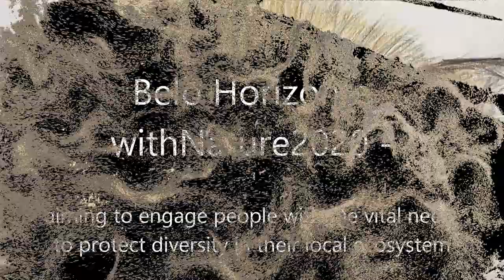Belo Horizonte, Brazil - Northern Muriqui Monkey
In Belo Horizonte, the Covid-19 pandemic made it impossible to create a physical giant image on the ground. Rather than lose the location entirely, with the help of Little Art School, Scotland, a drawing tutorial was created to encourage children in Belo Horizonte and beyond to get drawing the chosen species for the location: the critically endangered Northern Muriqui monkey (also known as the Woolly Spider monkey).
This film is a montage of the drawings that were sent in.
The location coordinators for Belo Horizonte were Taissa de Melo, who presents the film, and Larissa Vertchenko in Denmark.
Special thanks to Joe Stenning in Australia for compiling the film and to Joanne Robinson at Little Art School, Scotland for creating the drawing tutorial on YouTube - with Portuguese subtitling! (translation by Larissa Vertchenko)- that guided people on how to draw the monkey.
This film was broadcast at 20:00 UTC (17:00 local time) as part of the live rollout of a tapestry of species for withNature2020 on International Biodiversity Day, 22 May 2021.

For information about protecting the Atlantic Forest home of the Northern Muriqui in English: